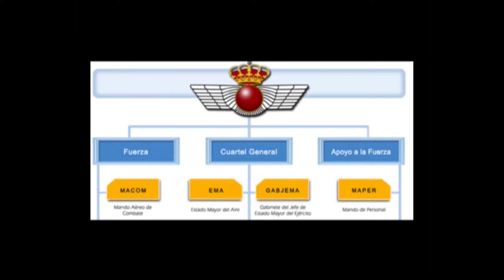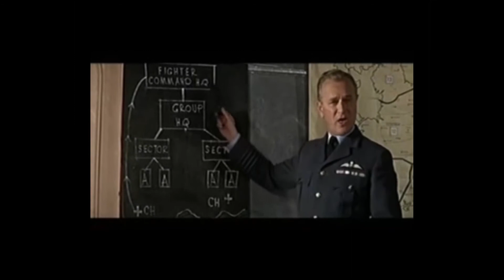EPISODIO 13 | EMITIDO EL 25 DE JULIO DE 2019